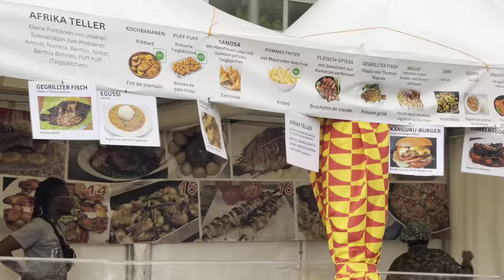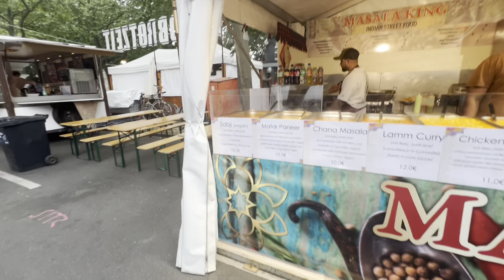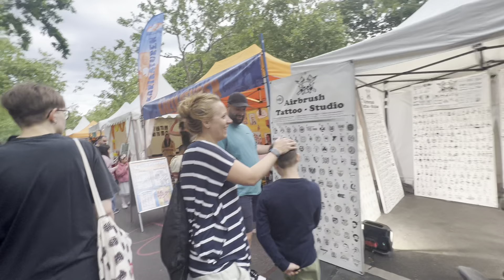Carnaval Berlin 2024: meilleur Stand/ Best stand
Les meilleurs stand de nourriture et de gadgets.